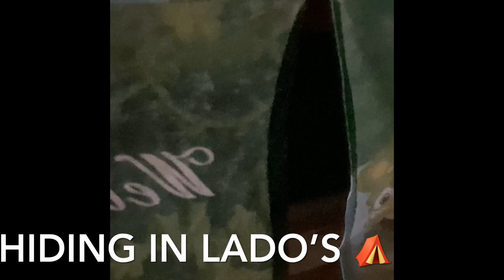2 days later 🤩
2 days later 🤩